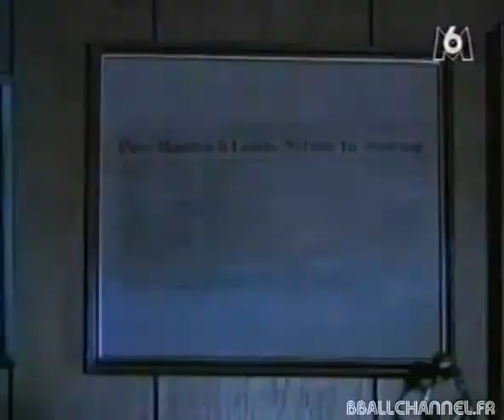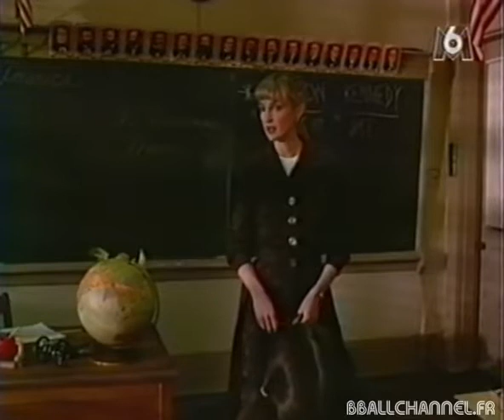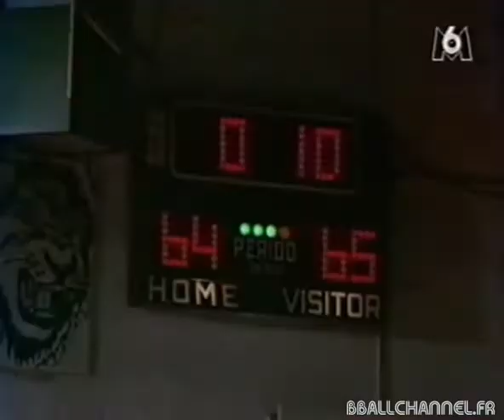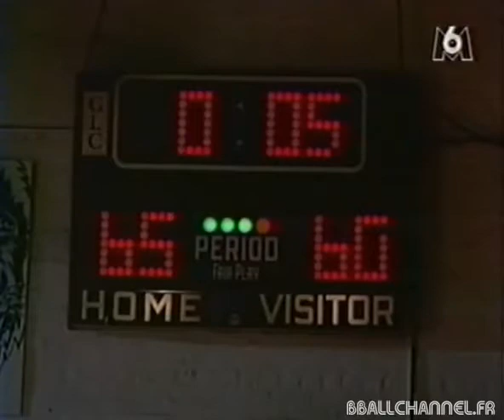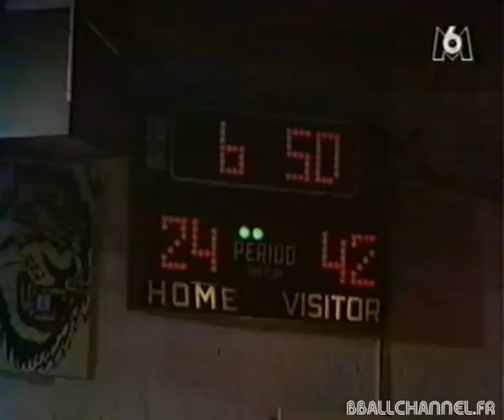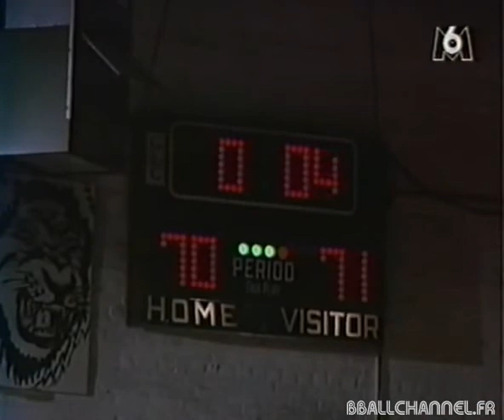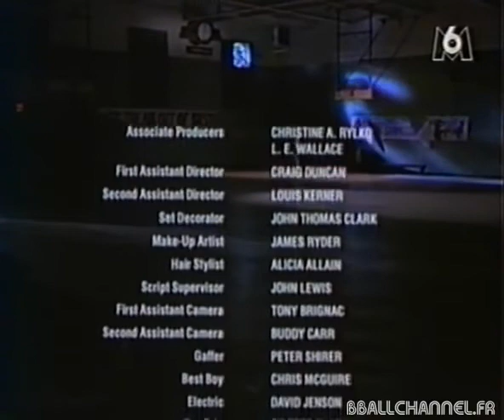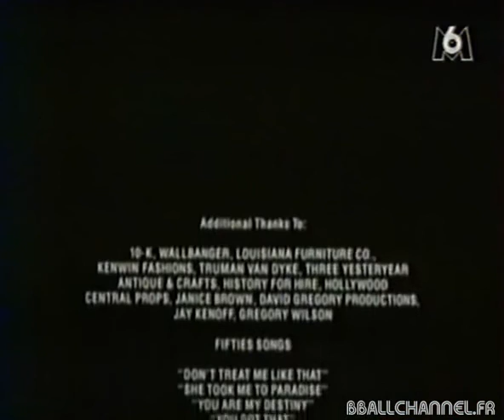A toi de jouer petit